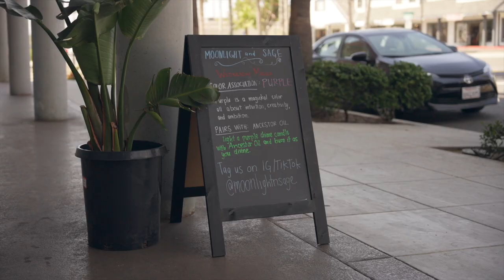Moonlight And Sage Sage Shop - Witches Apothecary In Oceanside California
Welcome to my apothecary, I am so blessed to be able to bring my dream online shop to a retail spot in oceanside Ca! A Spot for all people from all cultures, religions, and practices!

Moonlight and Sage is a metaphysical shop with an online store and a retail store located at 401 North Coast Highway, Suite 111 Oceanside CA 92054. You can find Spell Oils, Spell Jar Kits, crystals, herbs, incense, and other witchy items at the shop.